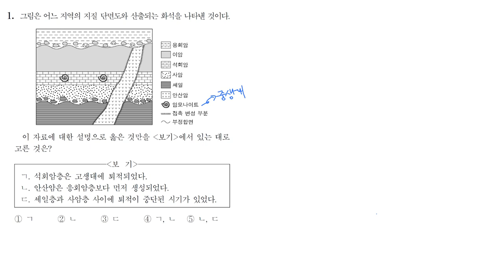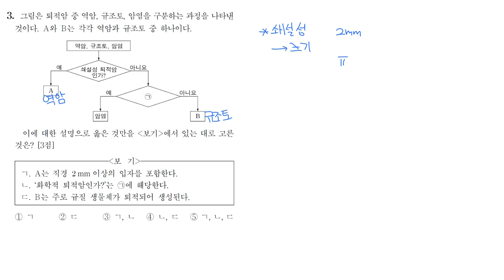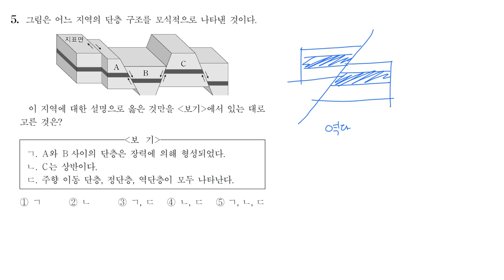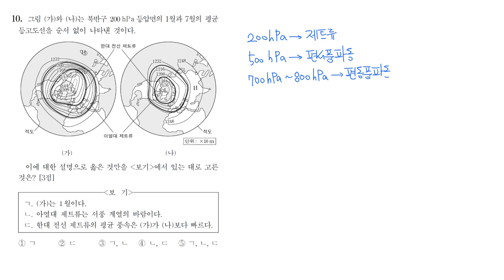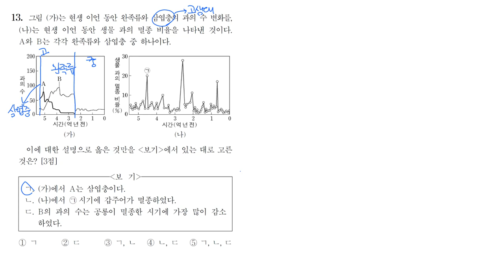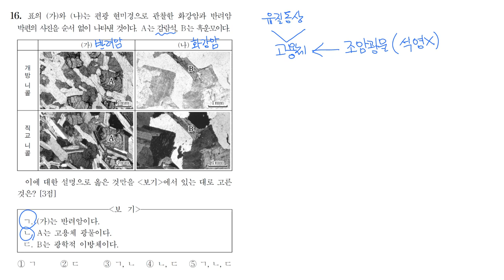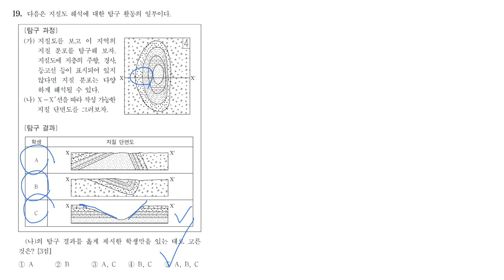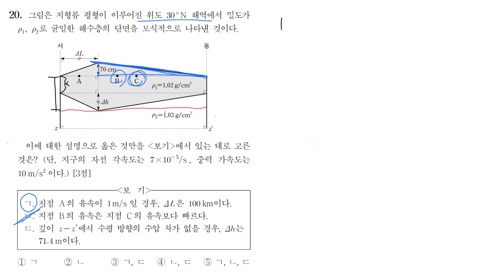2019 수능 6월 모평 지구과학2 해설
2019학년도 대학수학능력시험 6월 모의평가
지구과학2 해설 강의입니다.

1:08 1번
5:20 2번
8:30 3번
13:09 4번
18:31 5번
21:21 6번
26:17 7번
30:56 8번
35:28 9번
38:32 10번
45:07 11번
49:42 12번
53:25 13번
57:03 14번
1:00:50 15번
1:03:53 16번
1:07:45 17번
1:12:56 18번
1:17:11 19번
1:19:49 20번